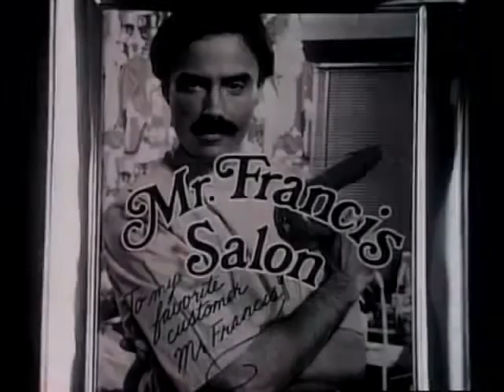Toni Lightwaves ad, 1980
Spot for the home perm brand's special variety.